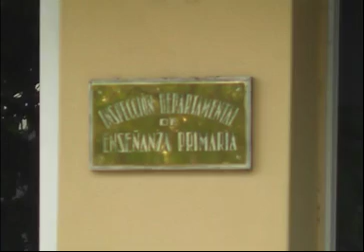08 jose maciera avi